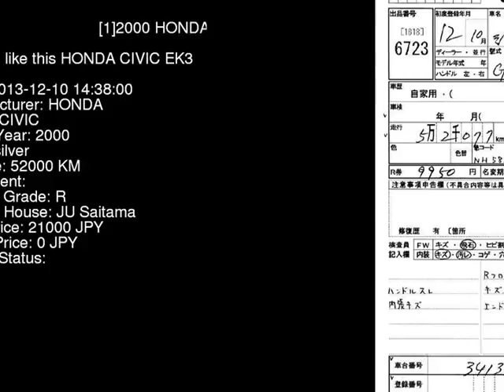2000 HONDA CIVIC EK3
the Authority on JDMs since 2007!  . Details on this car from auction in Japan